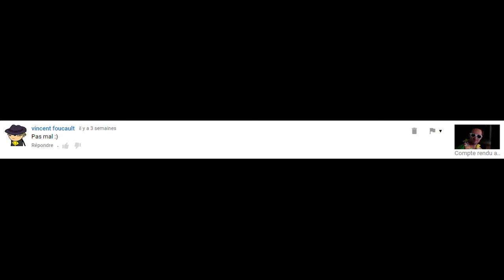Annonce FAQ !!!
Alors, j’attends quelques coups de fil, je vais brancher mon répondeur pour ne pas
déranger. Ce qu’il y a j’ai besoin j’ai besoin de refaire mon message donc je vous demande le
silence deux petites secondes, ça va bien sûr être très rapide. Donc, ben j’y vais, y’en a pour 2
secondes. Bonjour, vous êtes bien chez Muriel Robin, je ne suis pas là pour le moment mais
laissez-moi un message avec vos coordonnées, je vous rappellerai dès mon retour. Vous
pourrez parler après le bip sonore qui va suivre, merci d’avoir appelé au revoir et à très bientôt.
Voilà, on l’écoute pour voir ce que ça donne. (Bande sonore). Ouh ouh ah ah ah. Moi je tombe
sur un truc comme ça là déjà je ne laisse pas de message et à priori je ne rappelle plus jamais
de ma vie donc je vais peut être le refaire quand même, je voudrais pas perdre tous mes amis.
J’y vais, je vais faire un truc plus hop, plus souple, plus… Allez, j’y vais. Et bien oui vous êtes
bien chez Muriel Robin, tagada tsouin tsouin, je ne suis pas là pour le moment, je vais revenir,
laissez moi un message avec vos pouet pouet coordonnées, je vous rappellerai dès mon diling
ding ding ding retour. Vous pourrez parlez après le touta ta touta ta touta touta touta ta bip
sonore. (Chantant) Merci d’avoir appelé, au revoir et à bientôt, oh oh. Il est un petit peu
chargé, on peut le dire, en même temps, j’étais partie, je suis allé jusqu’au bout, c’est pas
grave, il fait jeune, il fait dynamique, on l’écoute. (Bande sonore) (Pendant l’annonce) : un petit
peu pénible quand même. Ta gueule ! (coupe la bande) Ah ah, c’est carrément insupportable.
Vous quand même, vous le laissez bien faire pouet pouet, loyoloyololo. De toute façon avec ces
appareils, on veut toujours faire plus malin que les autres, on y passe une soirée sur des trucs
comme ça. Bon, je fais le classique, le traditionnel parce que sinon on va pas s’en sortir. Bon,
j’y vais, y’en a vraiment pour deux minutes, j’y vais, excusez-moi encore. Bonjour, vous êtes
bien chez Muriel Robin, je ne suis pas là pour le moment, mais laissez-moi un message avec
vos conorénéqué… Avec vos coordonnées bien sûr et je vous rappellerai dès mon retour. Vous
Voilà, je vais le brancher, comme ça on sera tranquille. Pour coordonnées, j’ai un peu
scroscrogné, un petit peu hein ! Oui, je m’en suis rendu compte, pas la peine de rire. Ben je le
laisse parce qu’on comprend très bien ce que ça veut dire, de toute façon, hein, c’est vrai ! Je
vais le recommencer, ça va me contrarier cette histoire, maintenant ! Ouh ! alors coordonnées,
coordonnées, c’est quand même pas compliqué de dire coordonnées en plus… Coordonnées, et
non pas cordonnier, alors ça ne veut rien dire, hein ! Laissez moi vos cordonniers, ça n’a pas de
sens, donc on est bien d’accord, coordonnées, coordonnées. J’y vais. Bonjour, vous êtes bien
chez coordonnées. Bien, on est bien parti, on recommence tout de suite. Bonjour (elle bafouille)
Vous êtes bien chez vous et bien restez-y !